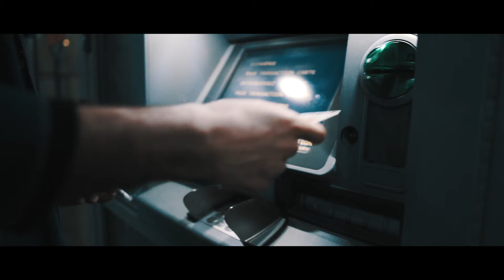SWISHER X SEVEN - "BRD" feat. BKNG (Official Video)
"BRD"

Material extras de pe E.P-ul "SWISHER X SEVEN"

Instrumental, Mixed & Mastered by Seven @Thrap Music

Video directed by Radu Andrei @1e.raduandrei
Artwork by @6maex